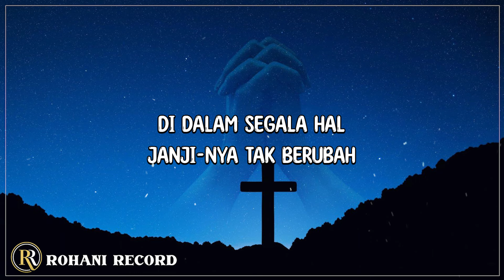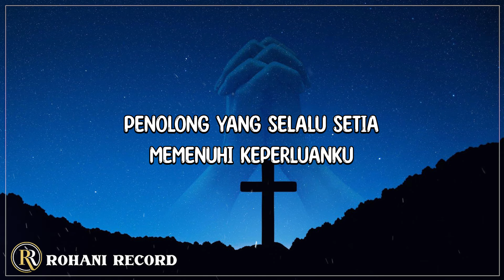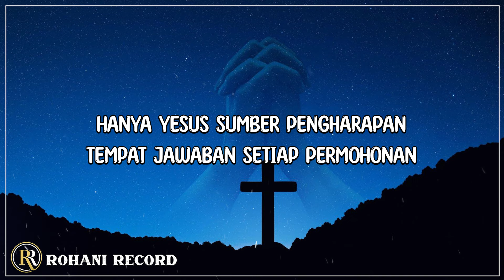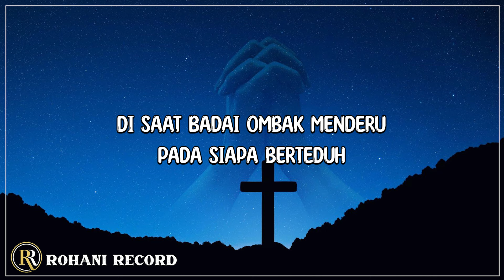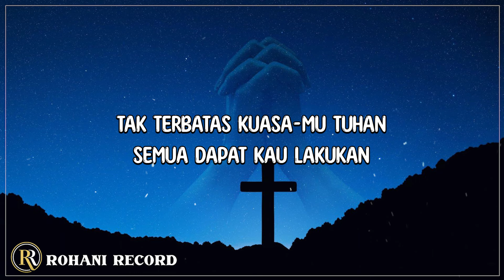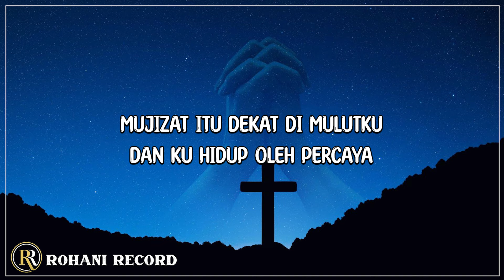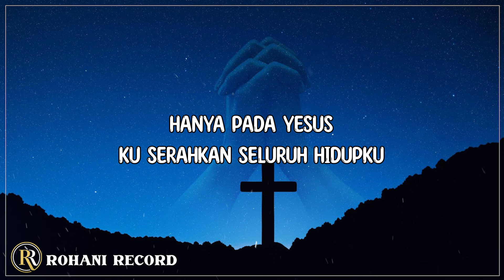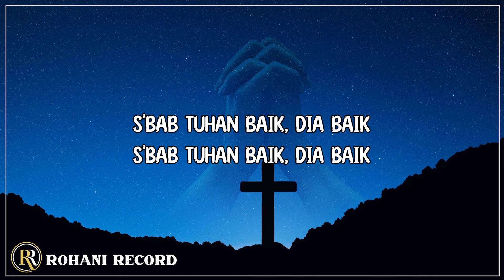Angel Pieters & Jason - Tuhan Yang Bela (Lirik) Lagu Rohani Kristen 2024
LIRIK :
Di Dalam segala hal
Janji-Nya tak berubah
Apa yang sudah difirmankan
Terjadi saat kita percaya

Meskipun seribu tangan manusia
Menarikmu jatuh namun Tuhan yang bela
Tangan-Nya sanggup membuatmu naik ke gunung
Percayalah Tuhan yang bela

Ada pelangi disetiap badai
Dan ada tawa disetiap air mata
Ada berkat disetiap cobaan
Dan jawaban disetiap doa

Angel Pieters & Jason Tuhan Yang Bela lirik , Tuhan Yang Bela Angel Pieters & Jason lirik , Lirik lagu Tuhan Yang Bela , lirik Tuhan Yang Bela ,